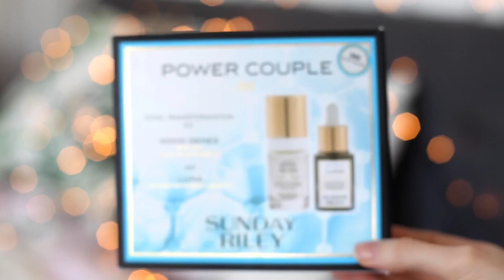Что купить в SEPHORA? | Кислотный УХОД за кожей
Сегодня рассказываю о лучших продуктах из американской Sephora!

Введите код SLAVABEAUTYTIPS на сайте pactcoffee.com и получите пачку любого кофе за £1! (только для UK)